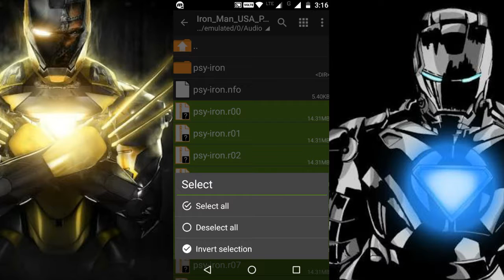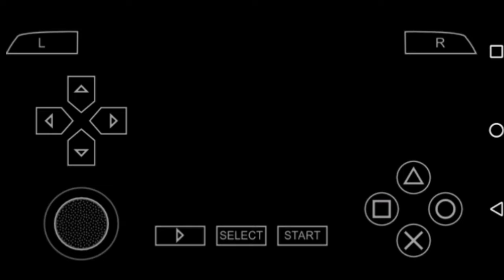IRON MAN FULL GAME IN ANDROID JUST 400 MB!!-SHADOW ZONERS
HI WHAT, SUP YOU GUYS IT, S YOUR BOY DRAGZTER BACK WITH ANOTHER VIDEO ANOTHER AWESOME VIDEO IN THIS ONE I AM GONNA SHOW YOU HOW YOU CAN GET IRON MAN FOR PPSSPP IN JUST 400 MB SO GET THE FILE HERE:

KEEP GAMING AND ENJOY😎
Get some useful apps
LOOKING FOR WHAT MUSIC IS USED?
Keep gaming😎
–– _________: _ _______-– __ SOME COOL ITEMS Flying ball Fidget stick Bluetooth Speaker MultiColour Philips Headphones Fidget Spinner Subsribe!!! BECAUSE SUBSCRIPTION IS FREE! Giveaway Conditions ●Like My Videos ●Subsribe To My Channel ●Share My Videos ●See My Full Videos
S U. B. S. R. I. B. E. NOW. ≠ ≈≈≈=== LIKE | SUBSCRIBE |COMMENT ÷÷÷÷÷÷÷÷÷÷÷÷÷÷÷÷÷÷÷÷÷÷÷÷÷÷÷÷÷÷÷÷÷÷÷÷ Enjoy .Have A Nice Day. ,.. ∆∆∆∆∆∆∆∆∆∆∆∆∆∆∆∆∆∆∆∆∆∆∆∆∆∆∆∆∆ NOTE:GUYS thAnk for watching our video please like and Subscribe If YOU Like Me, for more information@:*GO TO CHANNELS ABOUT SECTION HAVE A NICE DAY